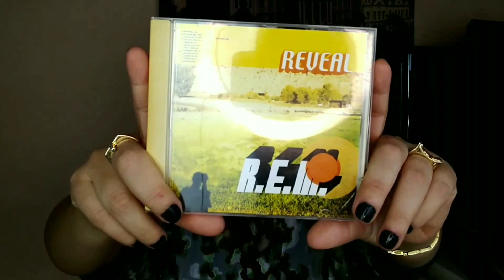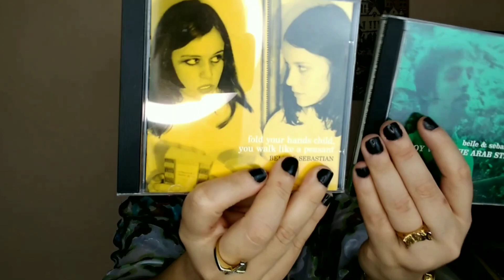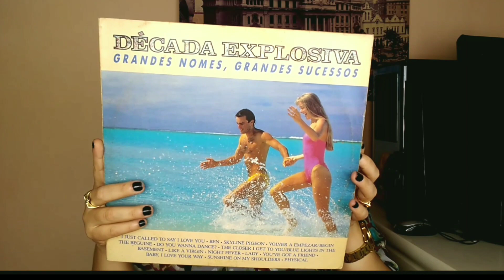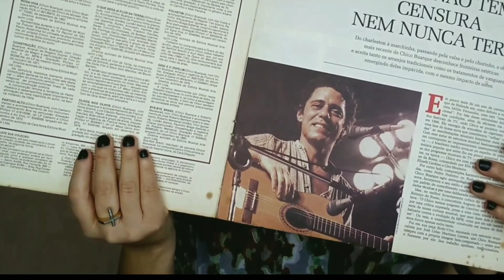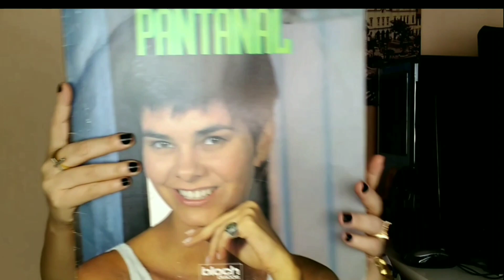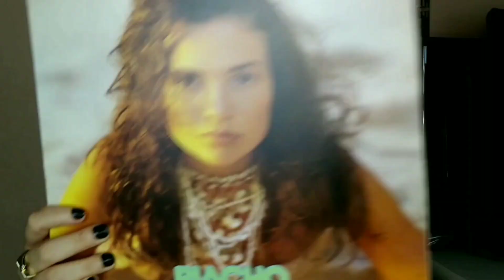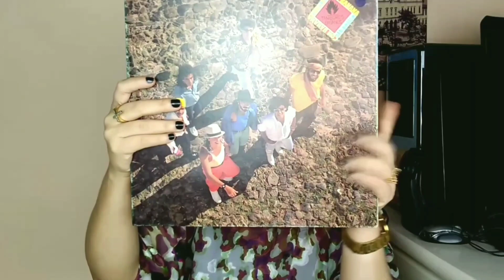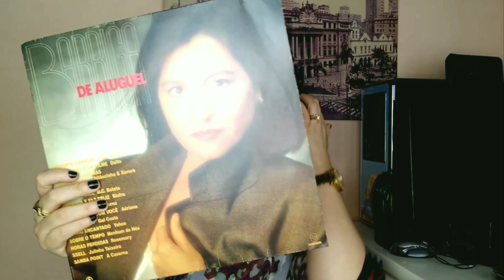Muita Música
Oi gente neste vídeo eu mostro vários cds e lps que comprei. São discos de novelas, de bandas. Tem cds infantis também.